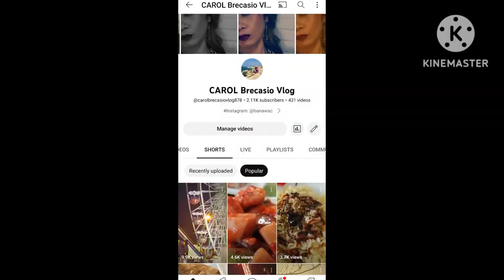REUNITED||AFTER DECADES😅|| CAROL BRECASIO VLOG.